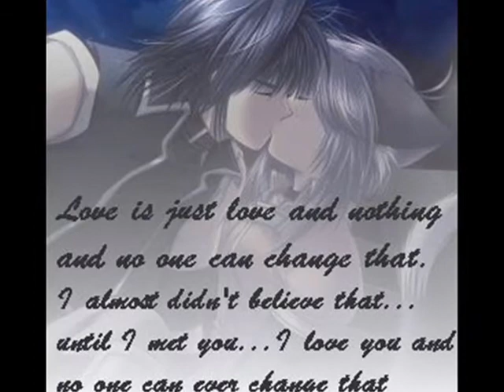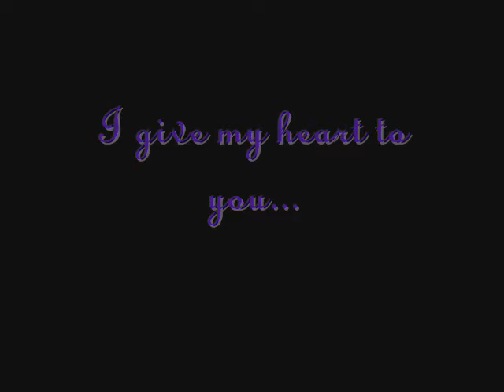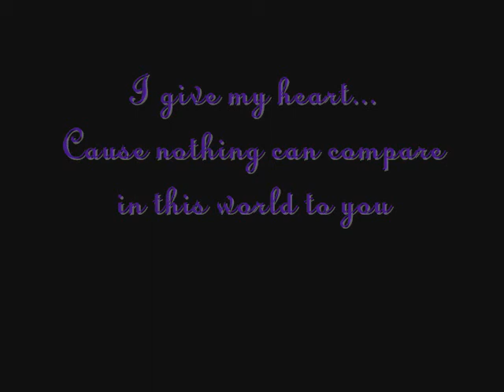Avenged Sevenfold - Warmness On The Soul(anime)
This is a video I made using pics. of anime characters and stuff that I found on photobucket.com. The song is "Warmness On The Soul" by Avenged Sevenfold! ^_^ I hope you all like it! :P Enjoy =]